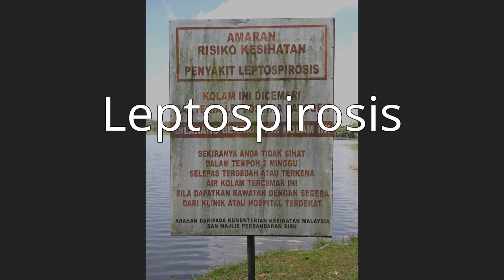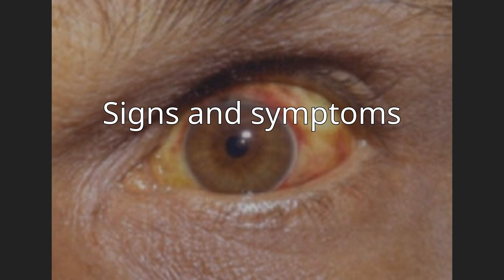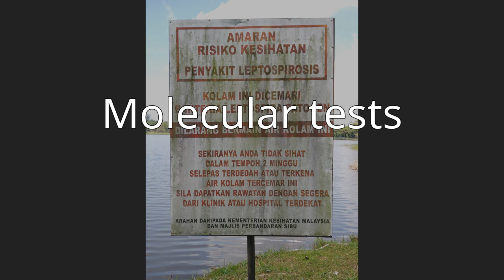Leptospirosis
Leptospirosis is a blood infection caused by the bacteria Leptospira. Signs and symptoms can range from none to mild (headaches, muscle pains, and fevers) to severe (bleeding in the lungs or meningitis). Weil's disease, the acute, severe form of leptospirosis, causes the infected individual to become jaundiced (skin and eyes become yellow), develop kidney failure, and bleed. Bleeding from the lungs associated with leptospirosis is known as "severe pulmonary haemorrhage syndrome".More than ten genetic types of Leptospira cause disease in humans. Both wild and domestic animals can spread the disease, most commonly rodents. The bacteria are spread to humans through animal urine, or water and soil contaminated with animal urine, coming into contact with the eyes, mouth, nose or breaks in the skin. In developing countries, the disease occurs most commonly in farmers and low-income people who live in areas with poor sanitation. In developed countries, it occurs during heavy downpours and is a risk to sewage workers and those involved in outdoor activities in warm and wet areas. Diagnosis is typically by testing for antibodies against the bacteria or finding bacterial DNA in the blood.Efforts to prevent the disease include protective equipment to block contact when working with potentially infected animals, washing after contact, and reducing rodents in areas where people live and work. The antibiotic doxycycline is effective in preventing leptospirosis infection. Human vaccines are of limited usefulness; vaccines for other animals are more widely available. Treatment when infected is with antibiotics such as doxycycline, penicillin, or ceftriaxone. The overall risk of death is 5–10%. However, when the lungs are involved, the risk of death increases to the range of 50–70%.It is estimated that one million severe cases of leptospirosis occur every year, causing about 58,900 deaths. The disease is most common in tropical areas of the world but may occur anywhere. Outbreaks may arise after heavy rainfall. The disease was first described by physician Adolf Weil in 1886 in Germany.